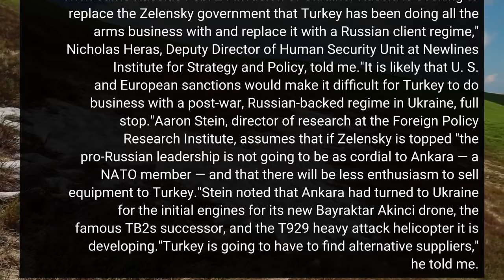A Russian Victory Over Ukraine Could Deal A Serious Blow To Turkey’s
If Russia succeeds in toppling the government of Ukrainian President Volodymyr Zelensky, it would be a major setback to Turkish drone programs, as well as other military aerospace projects. Ankara and Kyiv had grand plans to expand cooperation to build drones together. Turkey sold Ukraine at least 20 Bayraktar TB2 armed drones in recent years, which Ukraine seems to be using effectively against Russian forces in the current war. In 2021, Ukraine announced that it was building a drone factory for co-producing TB2s with Turkey. Ukraine is also supplying Turkey with the engines for successor models to the TB2 and an attack helicopter under development, and there have been reports that their defense cooperation could go deeper. Then came Russia's Feb. 24 invasion of Ukraine."Russia is seeking to replace the Zelensky government that Turkey has been doing all the arms business with and replace it with a Russian client regime," Nicholas Heras, Deputy Director of Human Security Unit at Newlines Institute for Strategy and Policy, told me."It is likely that U. S. and European sanctions would make it difficult for Turkey to do business with a post-war, Russian-backed regime in Ukraine, full stop."Aaron Stein, director of research at the Foreign Policy Research Institute, assumes that if Zelensky is topped "the pro-Russian leadership is not going to be as cordial to Ankara — a NATO member — and that there will be less enthusiasm to sell equipment to Turkey."Stein noted that Ankara had turned to Ukraine for the initial engines for its new Bayraktar Akinci drone, the famous TB2's successor, and the T929 heavy attack helicopter it is developing."Turkey is going to have to find alternative suppliers," he told me. "Beyond this, there were reports that Turkey could work with Ukrainian turbofan producers for engines for the TF-X and MIUS projects."The TAI TF-X is Turkey's fifth-generation stealth fighter project and the Bayraktar MIUS, which stands for Combat Unmanned Aircraft System, is a planned jet-powered drone."Again, we do not know, but my baseline assumption is that these two nascent efforts will also go up in smoke," Stein said. "Turkey could turn elsewhere, perhaps to Rolls Royce or U. S. firms, but that is a choice folks in Ankara have to make."James Rogers, Assistant Professor in War Studies at SDU in Denmark, predicts that any Russian destruction or takeover of the Ukrainian defense industry will impact Turkey's drone production in "two core ways.""Firstly, it will slow the production of the Turkish Akinci drones (which are powered by Ukrainian-built Ivchenko-Progress AI-450 turboprop engines)," he told me. "Secondly, it will slow the development of the advanced Turkish Bayraktar MIUS (which were set to be powered by the Ukrainian Ivchenko-Progress AI-322F Turbofan engine).""This will likely degrade Turkey's planned drone exports and slow the bolstering of its own arsenal.